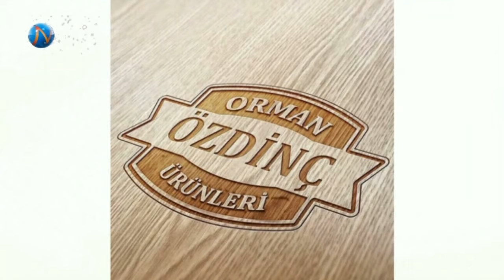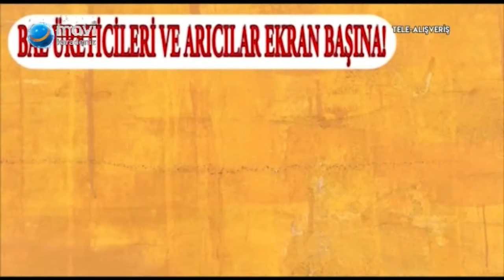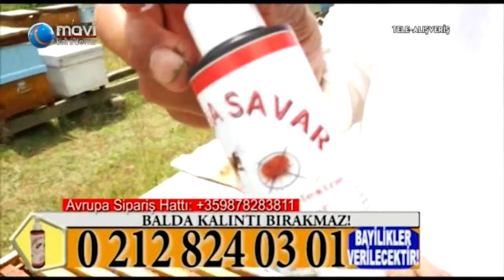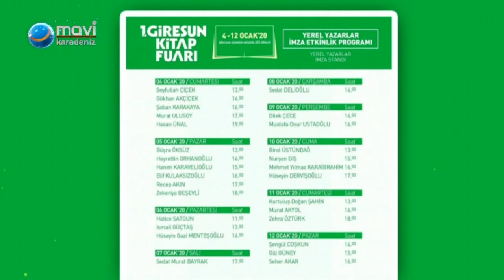mavikaradeniztv Canlı Yayını